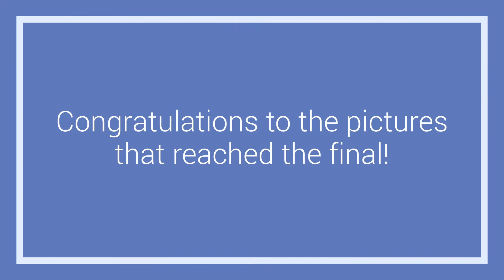Winners Photo Competition 2019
King Baudouin Foundation Photo Competition: and the winners are...

An independent jury has selected 16 photos from the 800 that were sent in for our photo competition. Each one has been awarded 200 euros.

A huge number of you have responded, despite the coronavirus, and chosen your favourites – with a total of 3,400 votes were cast making it possible to identify the ‘best’ photo. The photos were ‘liked’ on Facebook and Instagram 9,500 times. Each of the winners received an additional 500 euros. New this year is the Jury’s Prize – this photo also receives an additional 500 euros.

Discover those who won prizes based on votes by the Public, the Social Media Favorite and the Jury’s Prize.

Our thanks to all the participants. We are also grateful to all those who helped us to choose the most beautiful photos. With thanks to the National Lottery and its players, and also to our many donors for their ongoing commitment.